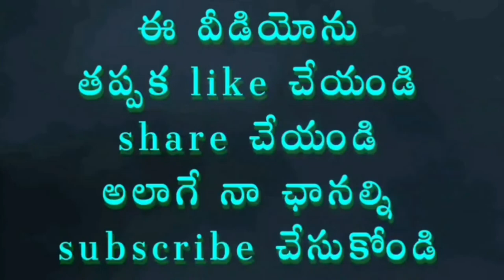పాటల పదనిసలు / 39 / పాటమ్మ తోటే ప్రాణం / రాజు పటేల్ / కుస్తాపూర్, కామారెడ్డి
పాట కున్న గొప్పతనాన్ని చక్కగా పాడిన గాయకుడు